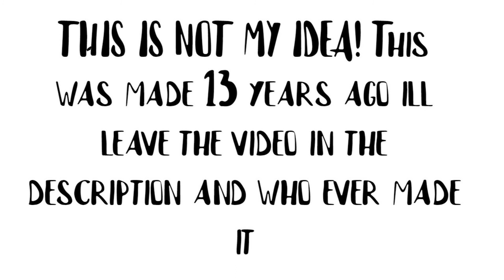If you are a genius solve this